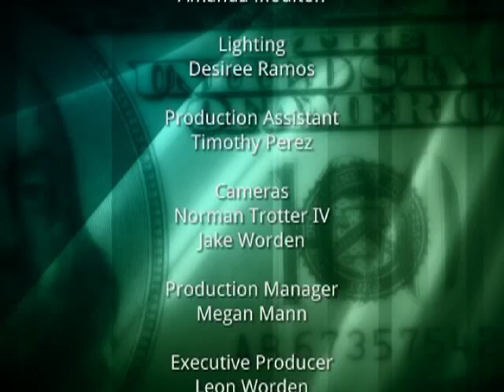SCVTV.com 5/2011 Out of the Rough 16c: Tamara Gurney Michae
May 2011 / Watch this video and others like it in hi-res at SCVTV.com